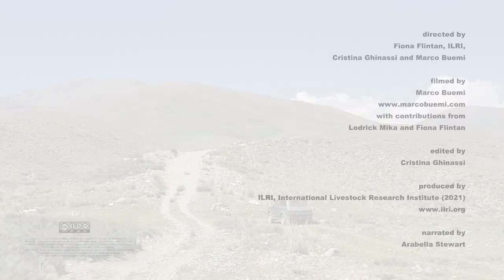Trailer: Reversing, Reviving, Regenerating. Pastoralist women Kenya, Kyrgyzstan & Spain (1 minute)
This film describes how three pastoralist women from different parts of the world are restoring rangelands to improve livelihoods, and benefit the greater society and the environment. The film contributes to the documentation of rangelands case studies for the global Rangelands Atlas For more information on this and the rangelands and pastoralism work of ILRI please contact Fiona Flintan, Senior Scientist Email: Produced by ILRI (2021) Filmed by Marco Buemi with contributions from Lodrick Mika and Fiona Flintan Edited by Cristina Ghinassi Directed by Fiona Flintan, Cristina Ghinassi and Marco Buemi Narrated by Arabella Stewart.